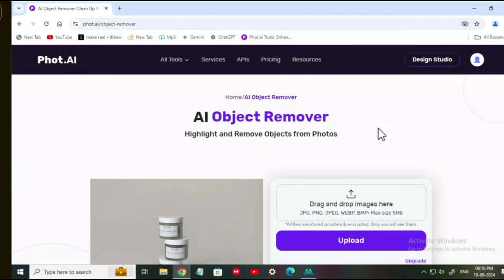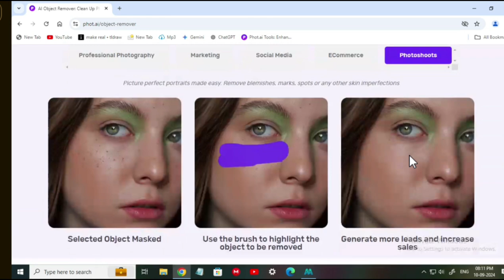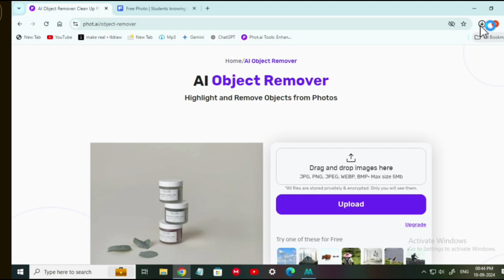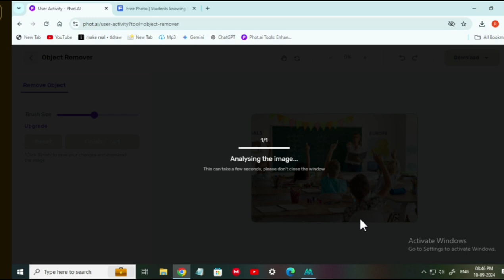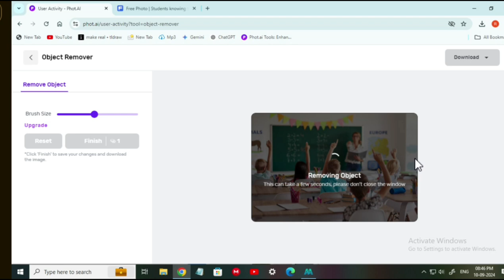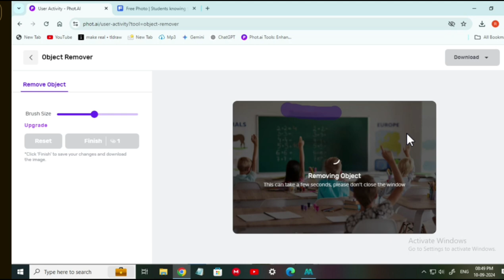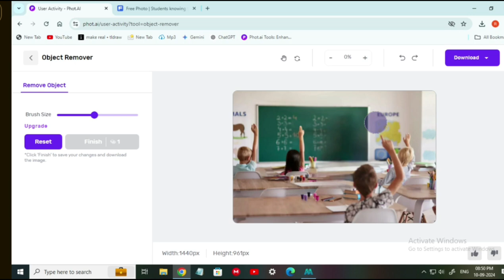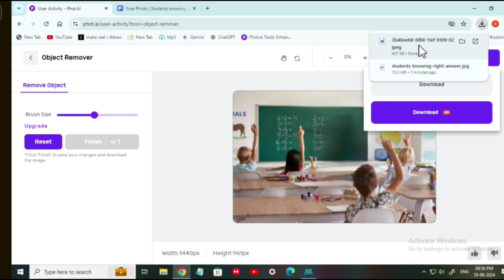Best Free AI website to Remove Objects from Photos! 🖼️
Discover the best free AI tool to effortlessly remove objects from your photos! 🌟 Learn how to achieve high-quality results with just a few clicks using advanced AI technology. Perfect for photographers, designers, and anyone looking to enhance their visuals.